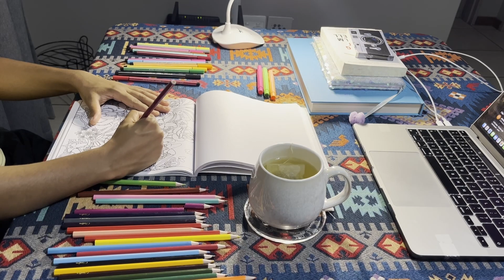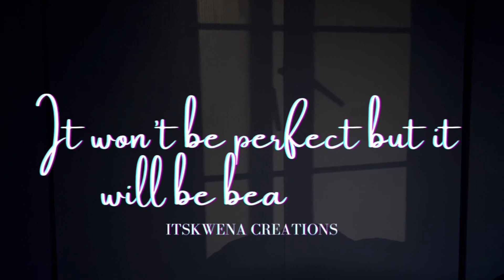Let's make girl dinner (green salad) & colour in some pictures | ASMR | Let's Paint & Sip | EP 2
Hey Gola Clan. Join me for a relaxing evening of ASMR. In this view I make some girl dinner (green salad). I colour in some pictures and just relax.
Thank you for joining  me. Let me know if you would like more videos like this one.
Enjoy some ASMR rain sounds too.

Join me for Poetic Lens Season 2: Starting a Band.
Happy New Year to the Gola Clan.

ItsKwena is a creator from Pretoria, South Africa. She lives by her ethos,
"Creators create. Period." She finds freedom in being able to express herself in whatever art form she feels would best relay her message, theme or concept. ItsKwena dances between music composition and production, poetry, singing, painting, illustrating, clothing, filming and various other art forms. ItsKwena’s musical sound is an experimentation of multiple genres of music ranging from Neo Soul R&B, HipHop, Kwaito, Amapiano, Jazz & House. Her unique sound is soothing & inviting, allowing the listener to go an introspective journey. Kwena sings songs in English, Sepedi and Zulu which are languages that form part of the 11 official languages in South Africa.Join me for Poetic Lens Season 2: Starting a Band.